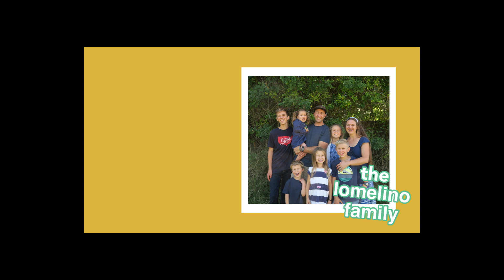GG's Lemonade Stand brings in $$$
We are a family of 8, with one happy golden retriever, in a 2 bedroom home learning to embrace the joyful chaos of life. We are raising free range, holistic living, home school kids who love adventures and having fun